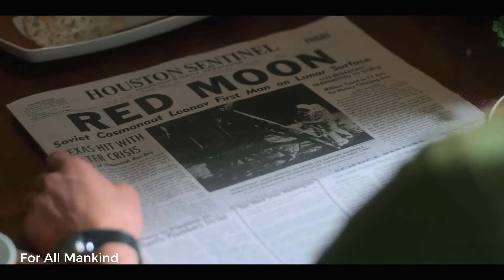X-Men, I'm Groot, What IF, The Walking Dead, Avengers: Secret Wars & más... | DIA 1 ComicCon 2022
Te presentamos el resumen del viernes 22 de julio de la San Diego Comic-Con 2022